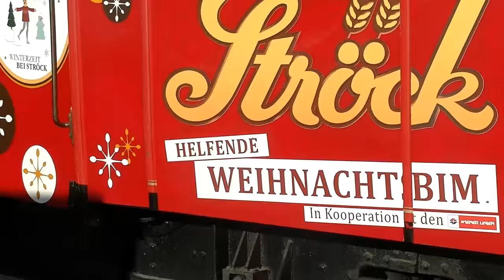STRÖCK WEIHNACHTSBIM FÜR MOKI WIEN UNTERWEGS